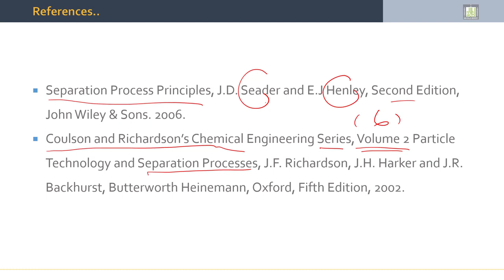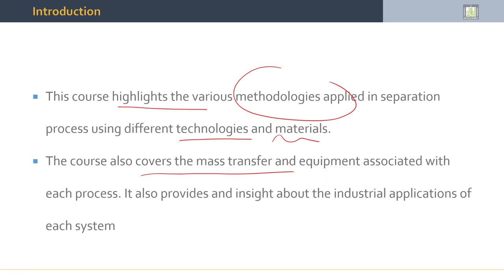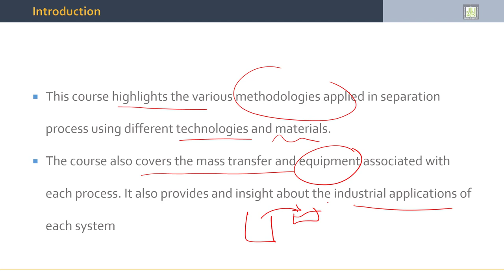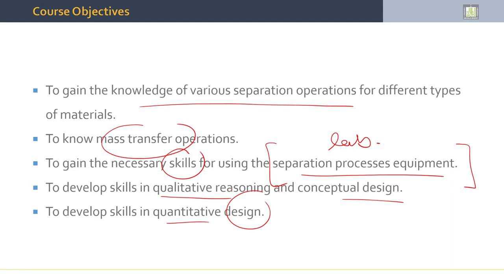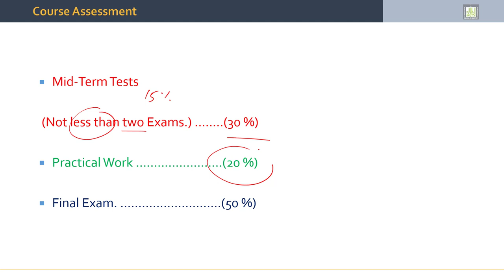Separation Processes | 1-1 | Course Introduction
الدرس 1 : Course Introduction
- References.
- Introduction.
- Course Objectives.
- Course Evaluation System